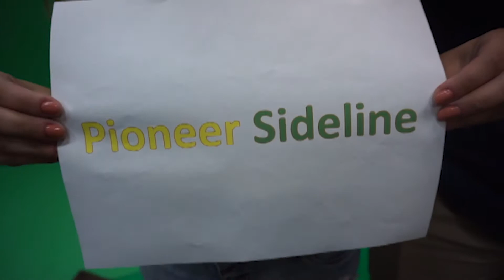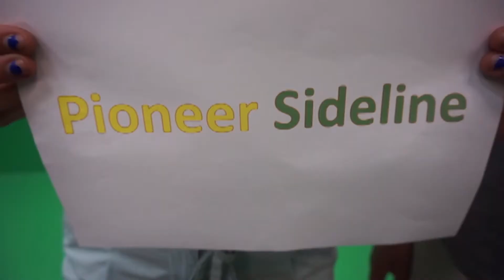The Halftime Show - Fall 2019 Ep 4